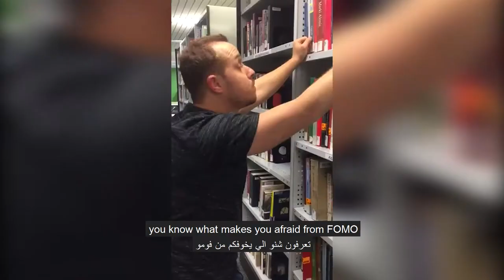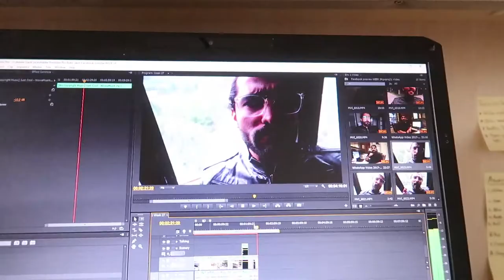Fear Of Missing Out (FOMO) - فومو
FOMO - فومو
قبل ماأنطيكم نبذة قليلة عن الفلم, أحب أوجه أعتذاري للجميع عن التأخير. أني قطعت وعد لنفسي و ألكم أنه لازم أنزل فلم كل أسبوع لكن الظروف ماسمحت.
Let me send my sincere apologies for you all for posting so late.
الكثير من عدنا تتولد عنده الشعور بأمتلاك الأشياء و خوض التجارب هو بغنه عنها و ليس لها تأثير مستقبلي هاي الحالة موجودة مع الكل و الخبراء أطلقوا أسم عليها و هيا الفومو.
Most of us have this feeling of acquiring stuff or experiencing activities where in fact they are not aligned to our desires. The following video might elaborate that.
الشكر و التقدير للي شاركوا بالفلم:
Ayman A Shash أيمن شاش
Mostafa Alazzawi مصطفى العزاوي
Yousif Al alousi يوسف الالوسي
Ibrahim Al alousi أبراهيم الالوسي

Munqith Alazzawi

SNAPE CHAT: MUNQITH